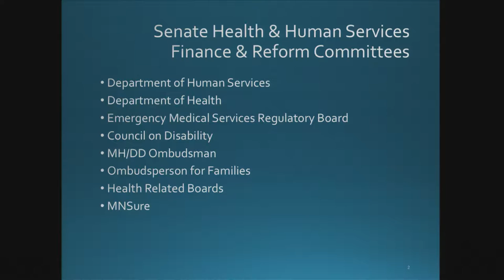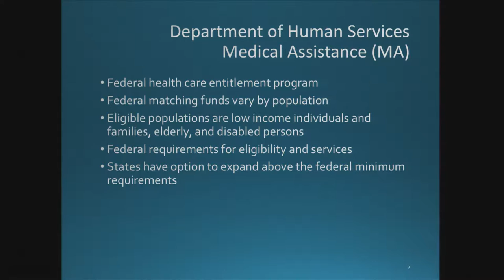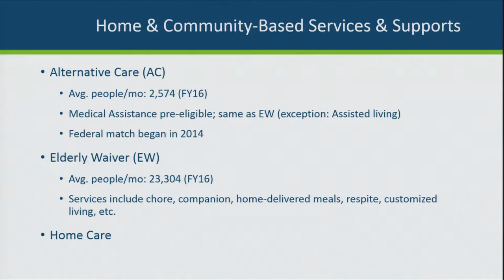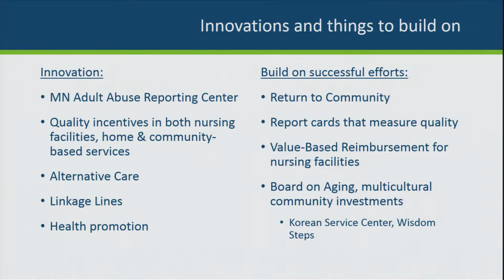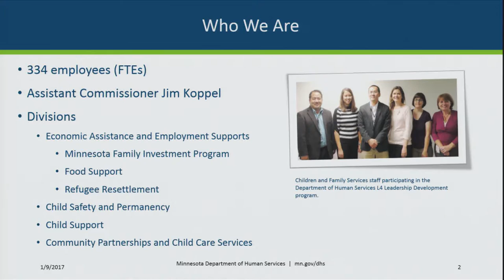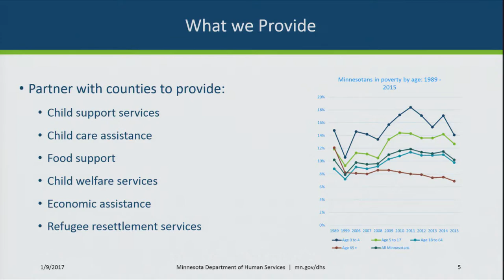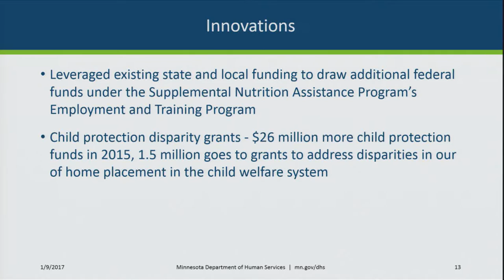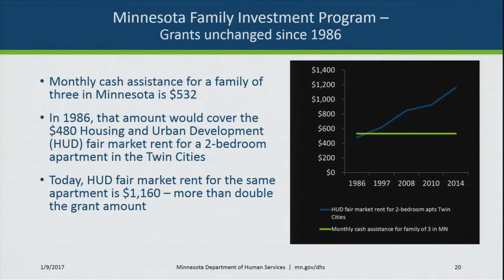Committee Hears About Family Services and Continuing Care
Senate Committee on Human Services Reforms dedicated a hearing Monday, January 9, to learn about Minnesota's  Children and Family Services and Continuing Care.